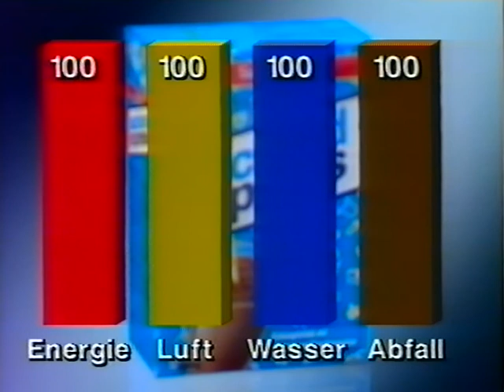Coop Mittwochstudio, Folge 848 vom 27. April 1994